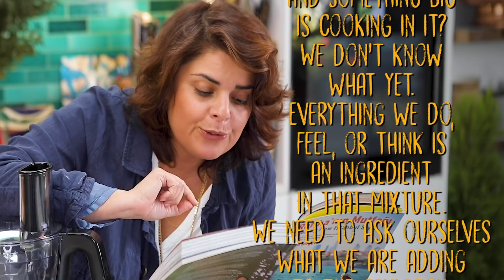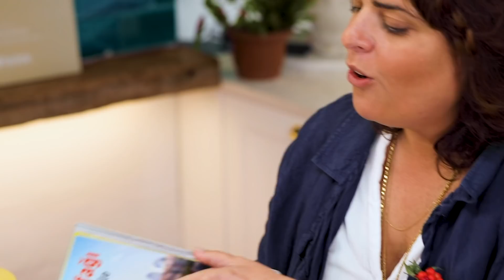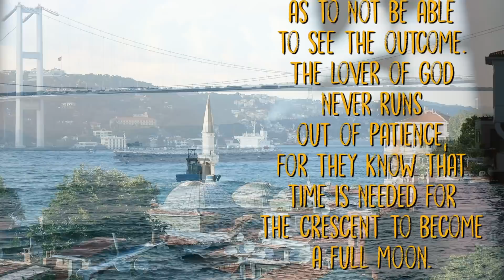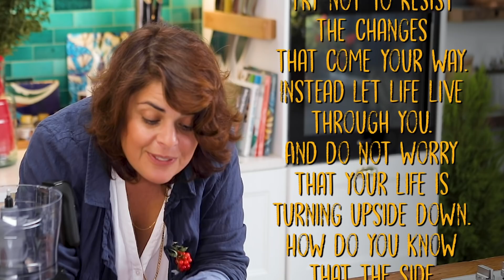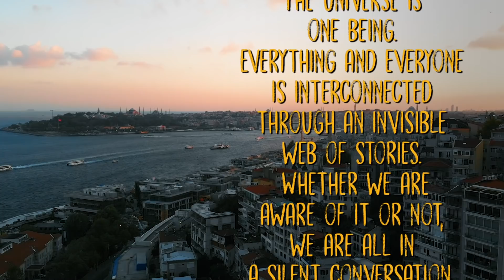Somekind of a Falafel & Hummus Combo 🤩 MUST Try Refika EATBALL & BASIL HUMMUS! New Years Recipe🎄☃️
For the new year I wanted to make a vegetarian treat with every detail on how to make a perfect creamy basil hummus together with one of my inventions EATBALL, which can be a great replacement for falafel 😍 It is much easier to make and maybe even tastier than falafel! When these two beauties come together, it's a great way to start a year with full of goodness!

►Our Amazon Store for UK Shopping

EATBALLS

Servings: 6-8
Difficulty: Easy
Prep time: 15 minutes
Cooking time: 10 minutes

1 large onion, roughly chopped
400 g canned chickpeas, to peel of the skins easily, see the hummus recipe below
4 cloves garlic
1/2 bunch parsley, roughly chopped
1/4 bunch dill, roughly chopped
2 eggs
3 tablespoons breadcrumbs, + 1/2 cup for coating
1 tablespoon flour
1 teaspoon black pepper
3 teaspoons cumin
1 heaped teaspoon salt
1 heaped tablespoon red pepper paste, salsa sauce would do good as well
125 g halloumi, diced
Sweet chili sauce
Sunflower or any frying oil

• Put the canned chickpeas in the food processor with the garlic and onion. Blitz them, leaving large chunks. Add in the parsley and dill, pulse for another 5-10 seconds.
• Then, add the red pepper paste, eggs, cumin, black pepper, salt, 3 tablespoons bread crumb and flour respectively to the mixture. Knead it for 2-3 minutes, till it reaches to a meatball consistency. Finally, add the halloumi. The consistency should be sloppier than that of meatball.
• Let it sit for 15 minutes if you have time.
• Pour the half cup of dry bread crumb to a plate. Coat the hand-shaped meatballs with the flour. When every part of the meatballs is covered with the bread crumb, put them to a side. At this stage, you should be gentle with the meatballs, as they may fall apart easily.
•  Pour frying oil with a depth of 2 fingers in a large frying pan and fry the eat balls in two batches when the oil is hot.
• Transfer them on a sieve to drain excess oil when they turned into brown.
• Serve and enjoy with creamy basil hummus and sweet chili sauce.

Creamy Basil Hummus

Servings: 6-8
Difficulty: Easy
Prep time: 10 minutes
Cooking time: -

2 small bunches of basil
1 teaspoon salt
2 tablespoons olive oil
400 g canned chickpeas
2 cloves of garlic
6 tablespoons tahini
1 lemon, use half if it’s a large one
8-10 Ice cubes
To garnish,
Olive oil
Red pepper flakes
Peanut

• To achieve the perfect creamy texture for hummus, you need to peel the chickpeas. This might sound like a lot of work, but I have a brilliant shortcut for that! Pour the chickpeas in a salad spinner and fill with water. Slightly rub the chickpeas. The skins will pop up to the surface and when you push the basket up and down, the skins will group on the surface of the water, and it will be easier to collect them. If you don’t have a salad spinner, pour the chickpeas in a large bowl, and rub them under running water. The running water will also help the skins to group.
• Beat the basil with the salt using a pestle and mortar. This will ensure all green juice and oil of basil to come out. If you don’t have pestle and mortar, you can use a plastic bag to beat the basil in it.
• Pour the olive oil in the mortar to collect all the flavour easier and transfer it into food processor. You might say, what if I use the processor for beating the basil but believe me pestle and mortar always makes a greener hummus.
• Put the chickpeas, tahini and garlic in the food processor. Squeeze the lemon juice and pulse until the texture becomes silky and creamy for about 10 minutes. Adding ice cubes while running the processor will prevent heating and help the smoothness. You can add up to 8-10 cubes depending on your processor’s performance. Taste and add more salt, tahini or lemon if needed.
• Transfer the hummus to a wide dish and make a crater with the back of a spoon.
• Drizzle some olive oil and top with red pepper, fresh basil leaves and peanut. Creamy, green basil hummus is ready.

To follow what is happening in our kitchen and cooking school;